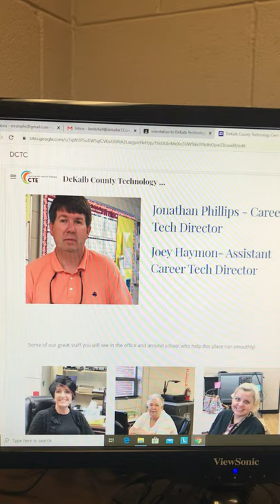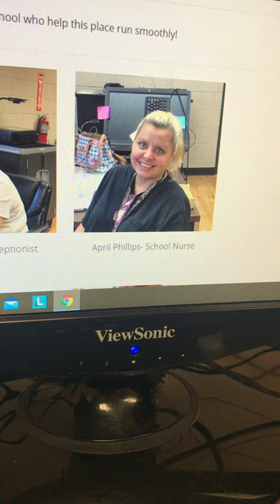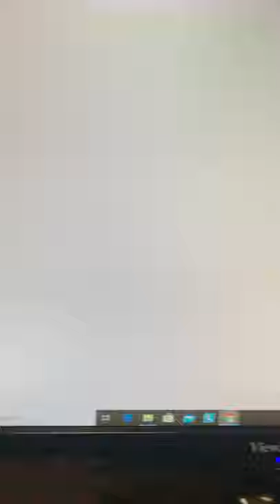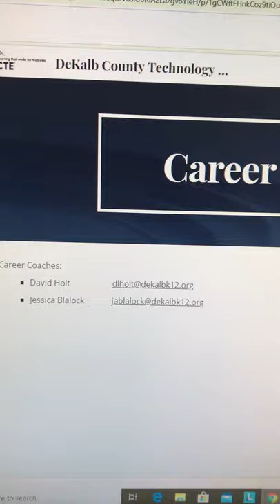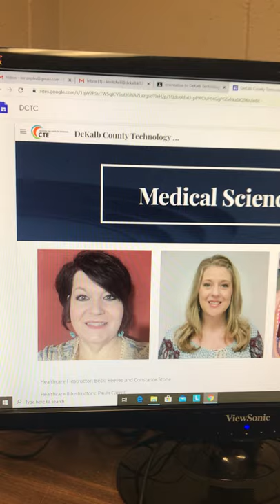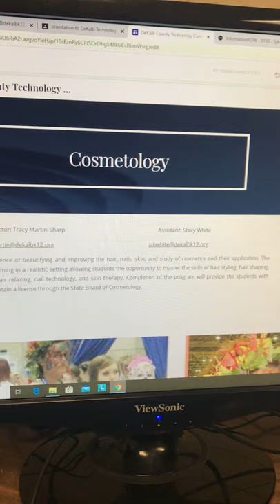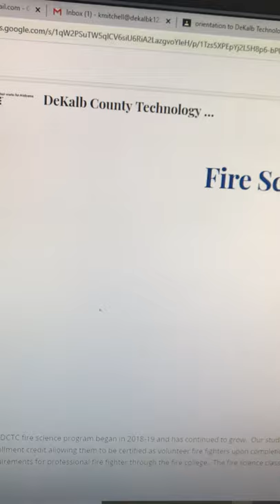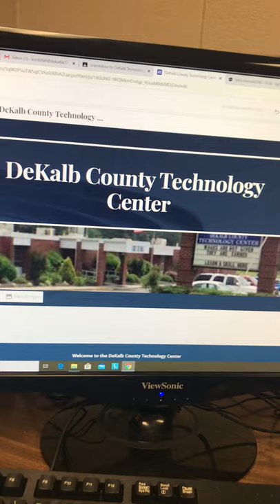Google Slide Show DCTC